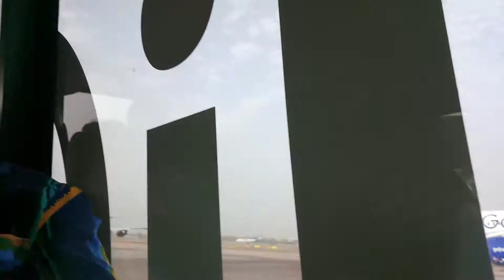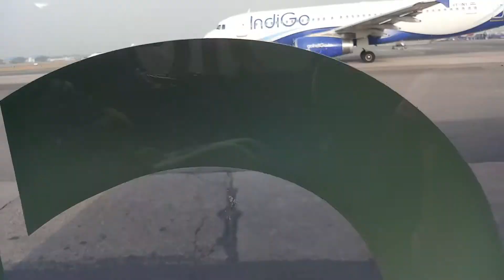June 15, 2019